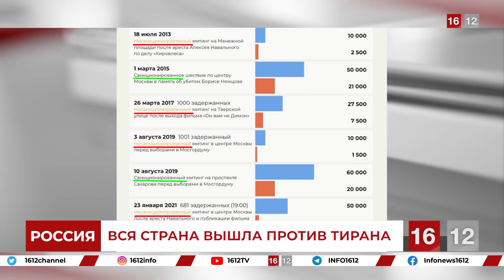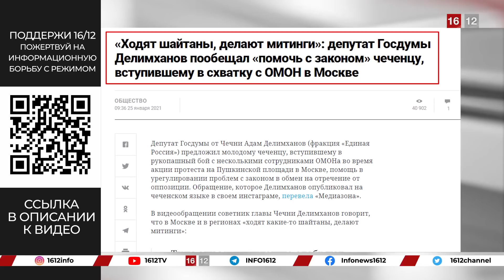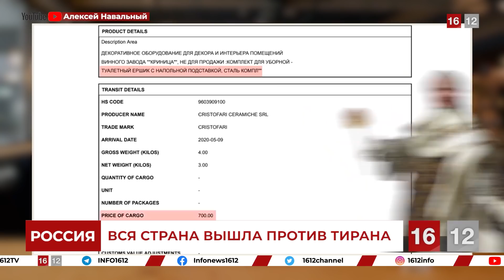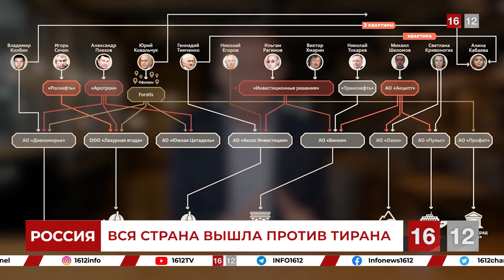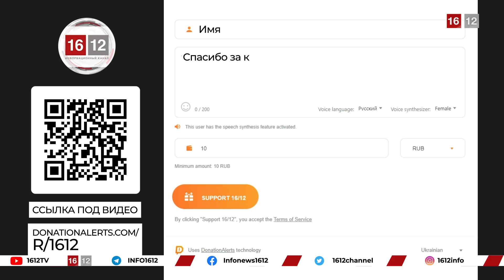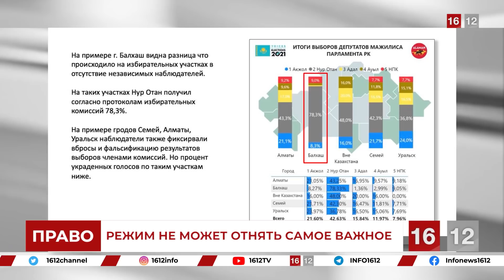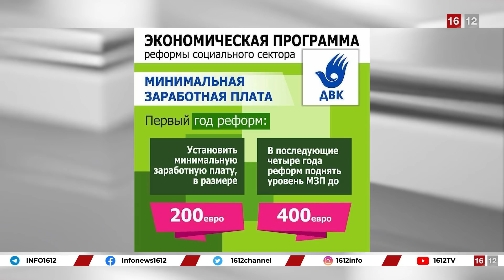ТАКОЕ ПУТИНУ НЕ ПО ЗУБАМ |НОВОСТИ 16/12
0:00 Новости без цензуры Назарбаева
0:40 Россияне сплотились и вышли по всей стране
10:07 Нас всех объединяет право
15:12 Не оставайтесь в стороне, создавайте ячейки

Не стоит беспокоиться о ваших личных данных — они надёжно защищены.

🔻Мы создаём для вас возможность осветить с помощью нашего телеграм-канала акции протеста, митинги, незаконные действия со стороны властей и другие важные общественно-политические события. Снимайте видео и делайте свои репортажи, отправляйте нам материалы, и мы обязательно осветим те события, о которых не расскажут на провластных информационных ресурсах.

‼️Для оперативного освещения и удобства просмотра мы просим вас присылать видео с подробным описанием происходящего:
- укажите город, где происходит событие;
- укажите дату, когда происходило событие;
- опишите, что происходит.